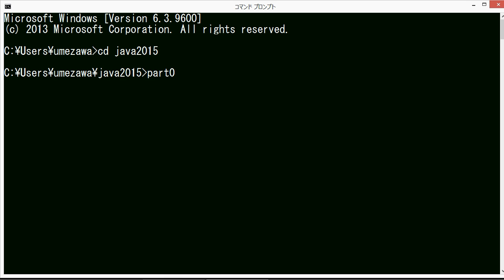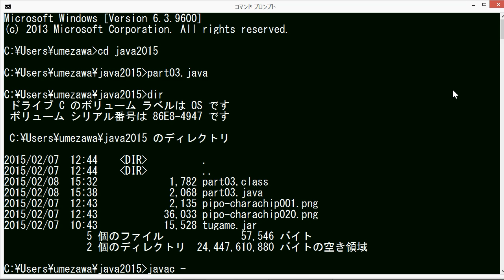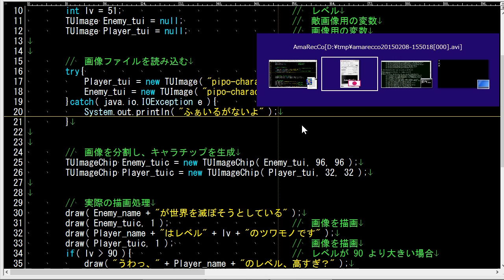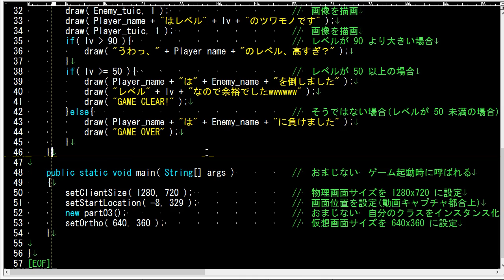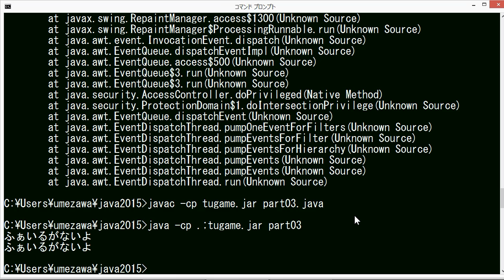【Java】ゲームプログラミング超入門 2015 Part11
第11回　try～catch文とreturn文